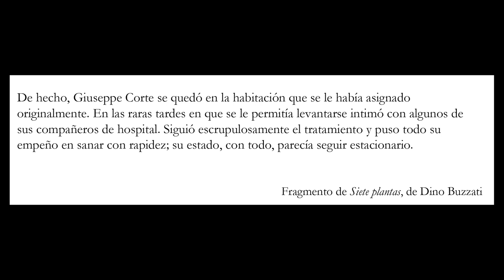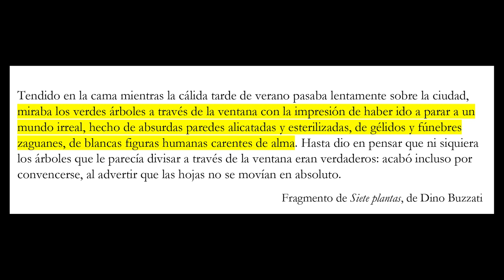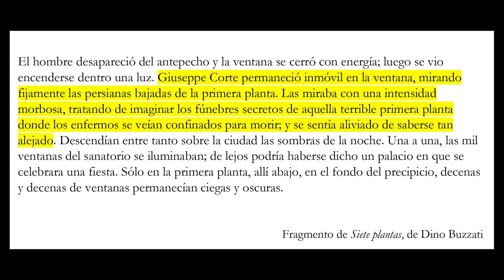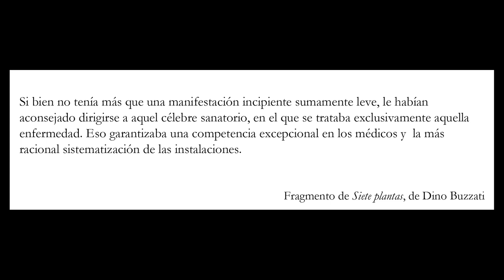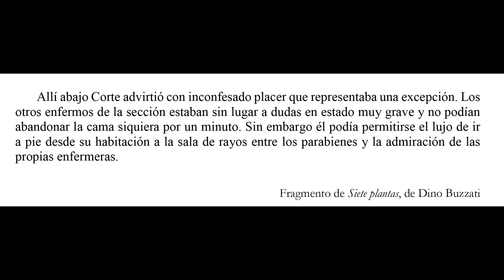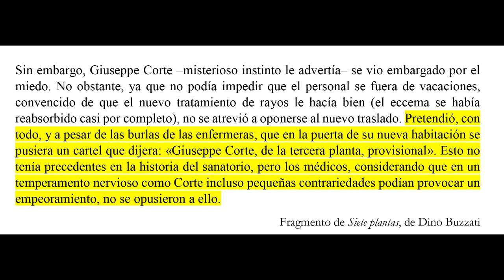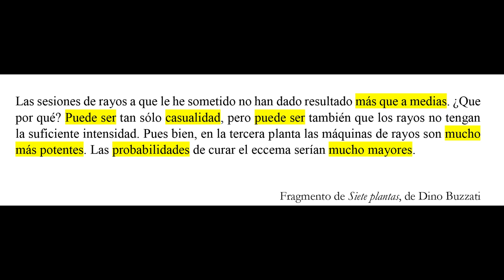Dino Buzzati | Cómo está construido Siete plantas, uno de sus mejores cuentos🤒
Analizamos Siete plantas, uno de los relatos más conocidos del escritor italiano Dino Buzzati y hablamos de las metáforas que este estupendo texto nos muestra.

00:00 Presentación
00:52 Autor
01:49 Sinopsis
02:17 El protagonista y su conflicto
03:27 La voz del narrador
05:47 El tiempo
09:25 Estructura
15:24 Lenguaje y Forma
16:54 Las metáforas